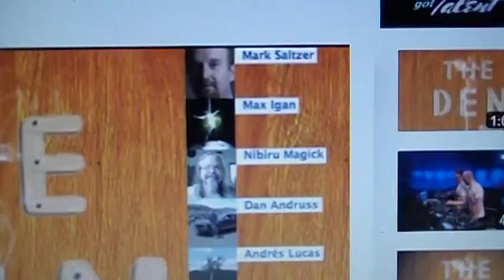Max Igan and I in "The Den"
Join Mark, Andres, Timmer and Dan with their very special guests Nibiru Magick and Max Igan.